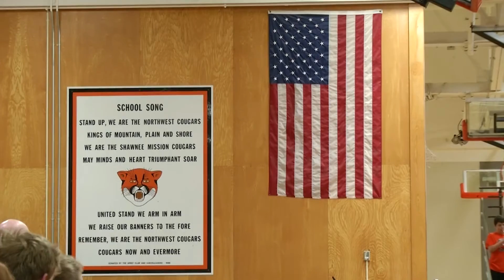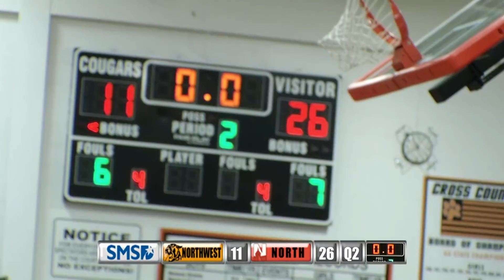SMSD Boys Basketball SMNW vs SMN 2016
SMSD Boys Basketball: Shawnee Mission Northwest vs Shawnee Mission North.

182V